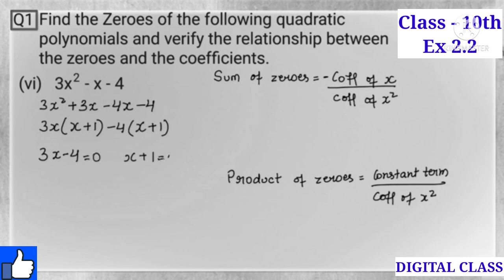Class -10th, Ex -2.2, Q 1 (iv) (v) (vi) Maths (POLYNOMIALS) NCERT CBSE, (new syllabus)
Thanks